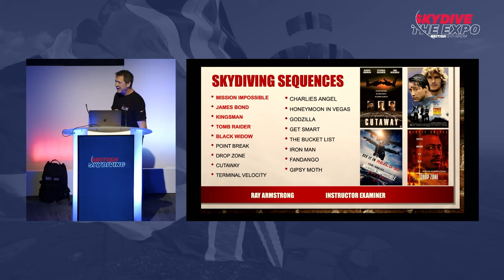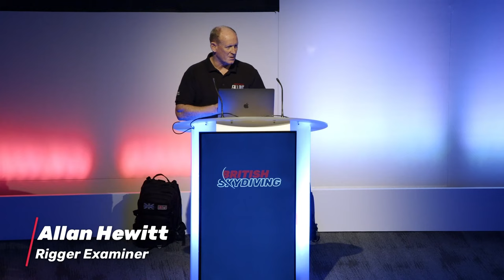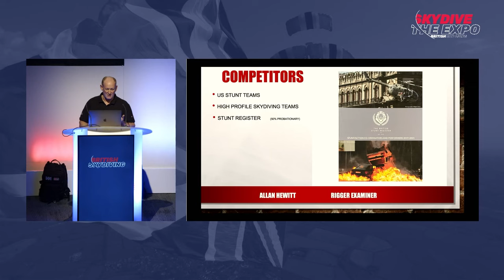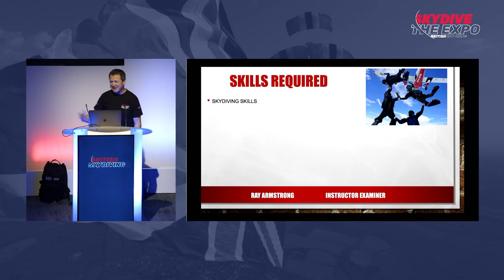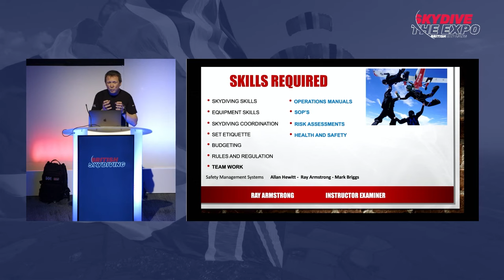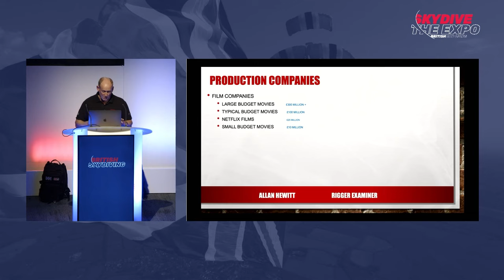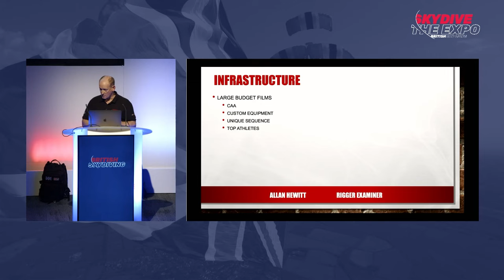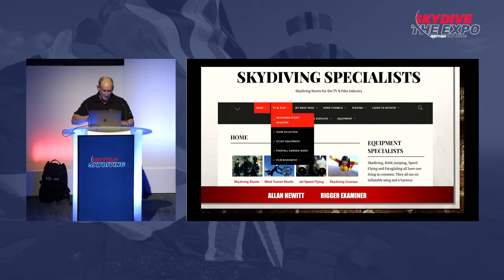Skydiving in the TV & Film Industry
The TV & Film industry is growing massively in the UK. Skydiving, parachuting, BASE jumping, speed flying and wind tunnel flying are all in high demand. However, the UK support for this industry makes it very difficult for production companies to justify using British Skydivers and British Drop Zones.

Join Allan Hewitt and Ray Armstrong in this seminar as they explain that with some good planning, we could change this, and the potential marketing with the media coverage could be massive.

If you’re interested in working in the film industry as a skydiver, rigger or camera flyer, then this presentation will provide the information you need.

Allan Hewitt

Allan is a TV & Film Skydiving Coordinator, instructor and rigging examiner, with British, Dutch and American qualifications.

He has been designing, manufacturing and testing parachute equipment for sport parachuting, military parachuting and the TV and Film industry since 1991. As a member of The Red Devils Parachute Display Team, Alan went on to become a British National champion in CF sequential.

Allan’s long list of film credits includes the Mission Impossible franchise, in Mission Impossible Fallout he got to jump with Tom Cruise from 25,000ft out the back of a C17. Other films include The Kingsman, Black Widow and several Bond films.

Ray Armstrong

Ray has been involved in Air Sports and Skydiving since he was 13 when he started Parascending, becoming a Parascending Instructor when he was 14. After completing 700 flights including piloting 300+ tandem flights, Ray then did his first parachute jump on his 16th birthday on 11th September 1982. Ray then joined the British Army at 16, qualifying as a Parachute Regiment Soldier in 1983.

In 1985 Ray joined The Red Devils Freefall Team specialising in Canopy Formation and Rigging. Ray has completed over 6000 skydives including Low-Level Military Static Line, HALO, BASE, AFF Instruction, Tandem Instruction, Wing Suiting, Canopy Formation, Water Jumps, Night Jumps, Stunts and Displays. Jumping from Fixed Wing Aircraft, Jets, Biplanes, Helicopters both small and large, Balloons, and Cliffs.

Ray’s impressive film credits include the Mission Impossible franchise, Black Widow, Strike Back 8, Blindspot and James Bond Spectre.